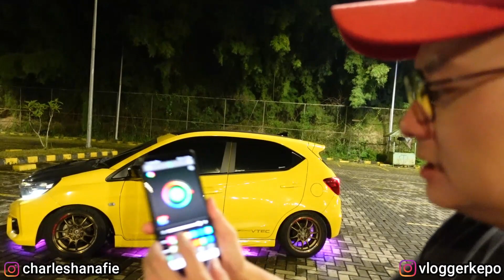PASANG LAMPU KOLONG BRIO 2019 | Oto Vlog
Buat Temen2 yang juga mau kulik performa mobilnya, langsung kepoin aja:

AUTOTUNE PERFORMANCE
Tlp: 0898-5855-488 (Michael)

Ohya bagi yang mobilnya mau gue review, silakan langsung DM IG gue yah.

dastek
unichip
idrive
brio
modifikasi brio
brio modifikasi
brio e
brio satya
brio rs
sticker
carbon
stiker karbon
sticker carbon
carbon
carbon printing
kap carbon
spion carbon
NDK Exhaust
NDK
downpipe
frontpipe
resonator
sokudo exhaust
mugen
velg brio
te37
elbenwheels
dyno
mugen mf10
RS TUNING
rs tuning bintaro
rs tuning lestari motor
lestari motor
stel klep
stel klep brio
jamet
underglow
led kolong